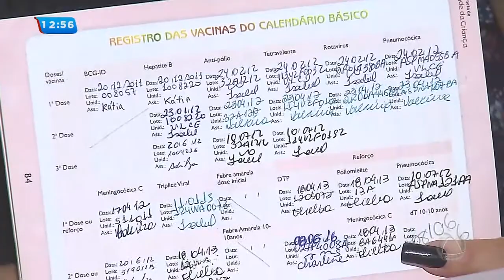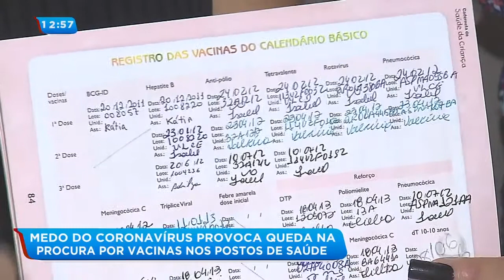Medo da Covid 19 provoca queda na procura por vacinas em postos de saúde- Balanço Geral Sergipe